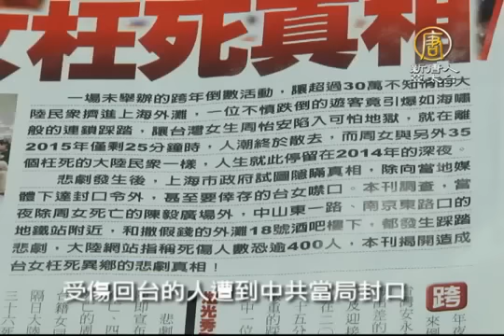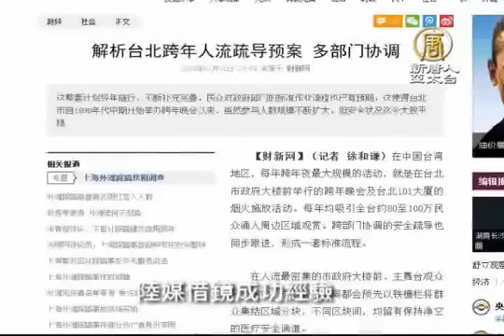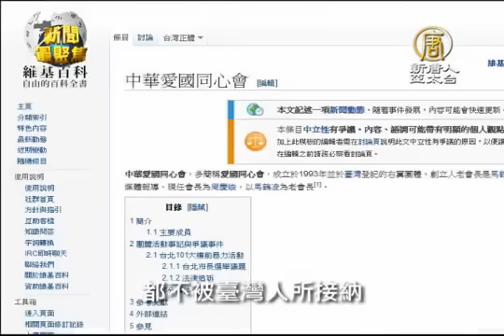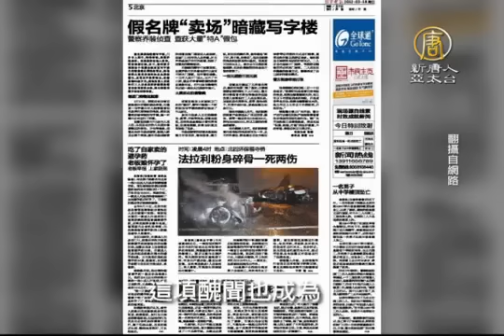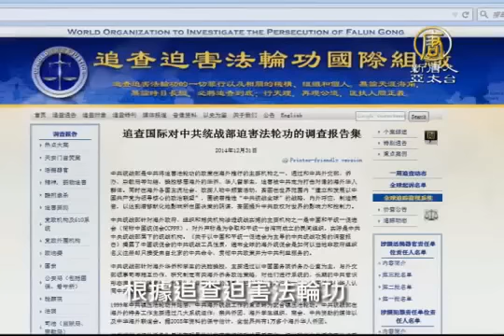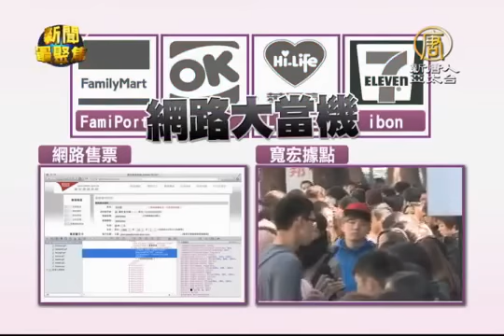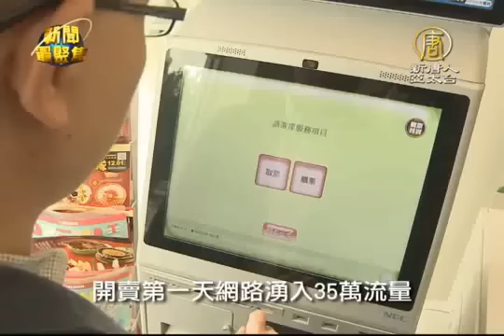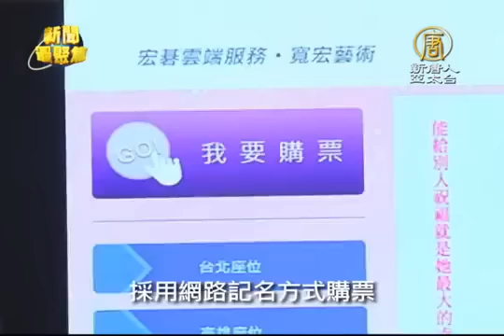新闻最聚焦（七十二）上海新年踩踏悲剧 揭中国不能戳的秘密？